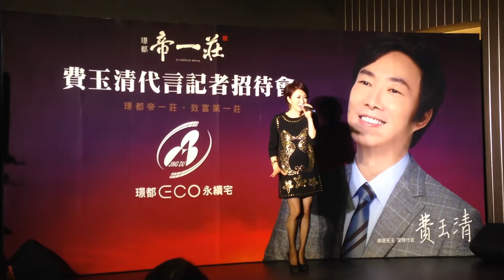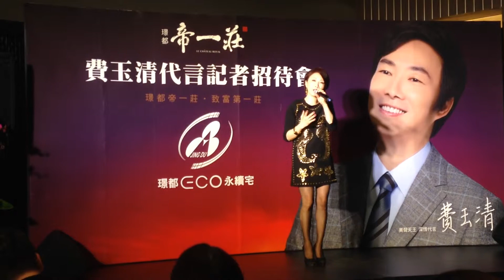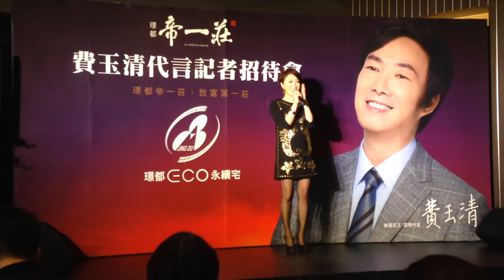2014年4月2日 李翊君 林口建案VIP演唱